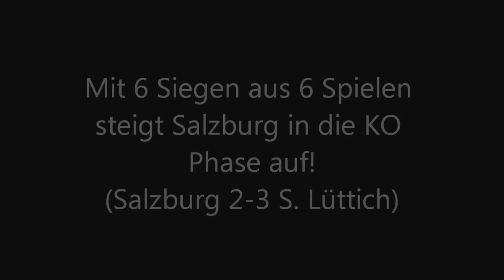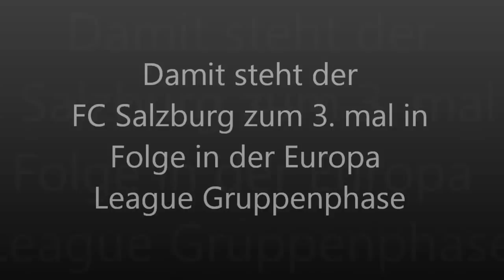Red Bull Salzburg 2009 - 2012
Das Beste von Red Bull Salzburg in 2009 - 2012